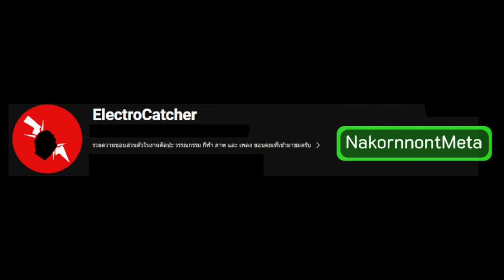12 มิ.ย 2567 วันนี้ แพ้หรือชนะ ปริ้นเซสคัพ VNL2024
12 มิ.ย 2567 เกมวันนี้ แพ้หรือชนะ
ปริ้นเซสคัพ นครปฐม ไทย  vs. มาเลเซีย
VNL2024 ฮ่องกง ไทย vs. ตุรกี